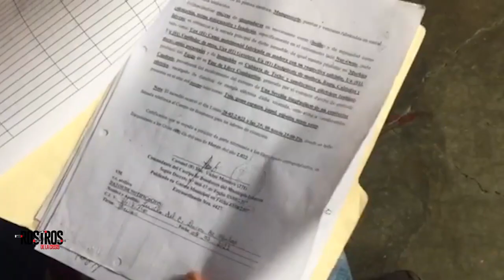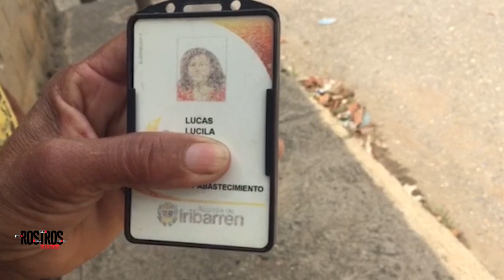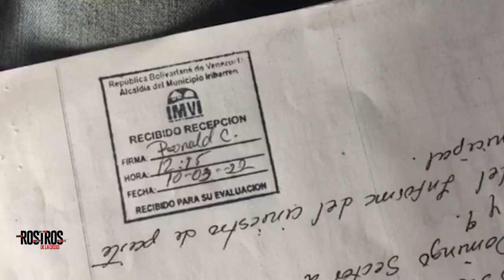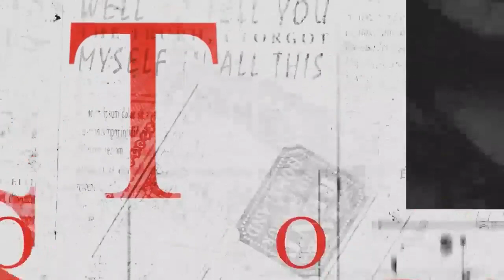Los apagones en Venezuela: Una realidad que continúa - Rostros de la Crisis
Los apagones en Venezuela siguen causando estragos. un cortocircuito acabo con una vivienda.